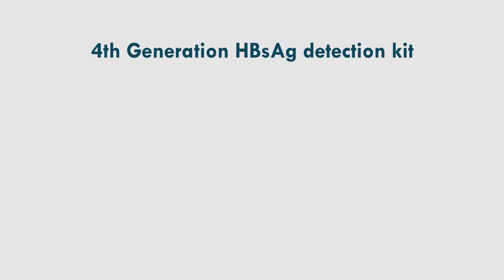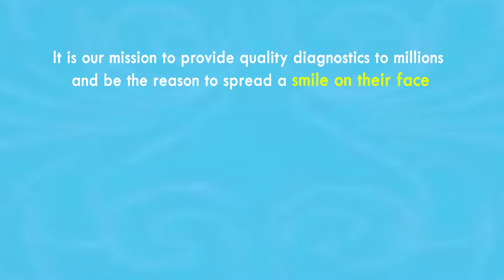Product Series-15 | Hepacard Microlisa Range | J. Mitra & Co. Pvt. Ltd.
J. Mitra & Co. Pvt. Ltd. Is committed in serving the mankind by providing affordable and state of the art diagnostic remedies. The quality of the product and the reproducibility of the results is paramount and we take pride in continuously striving the best in this regard.